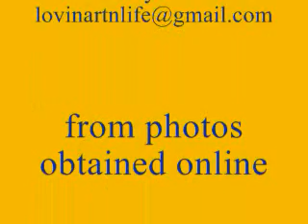Images to Enjoy & Make You LOL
Funny Photos